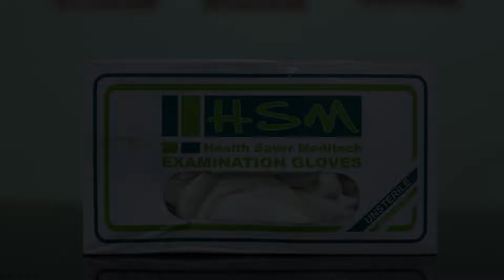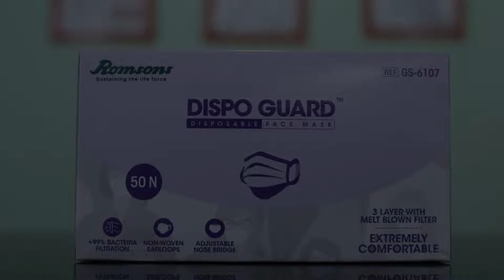OYO 82853 Blue Velvet, Patna, India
About Property:
OYO 82853 Blue Velvet is offering accommodation in Patna. The accommodation offers a shared kitchen and room service for guests.
The units at the hotel come with a seating area. At OYO 82853 Blue Velvet all rooms are equipped with air conditioning and a TV.
The nearest airport is Jay Prakash Narayan Airport, 4 km from the accommodation.
Property Type: Hotel
Address: 00, Opposite Shish Mahal Marriage Hall,Gokhula Path,S K Puram Lane,Gola Road , Patna, 801503 Patna, India
Searching For
1. OYO 82853 Blue Velvet - Patna - India
2. OYO 82853 Blue Velvet - Patna - India Address
3. OYO 82853 Blue Velvet - Patna - India Rooms
4. OYO 82853 Blue Velvet - Patna - India Amenities
5. OYO 82853 Blue Velvet - Patna - India Offers and Deals
Audio Credit:
Track Title: Subway Dreams
Artist: Dan Henig